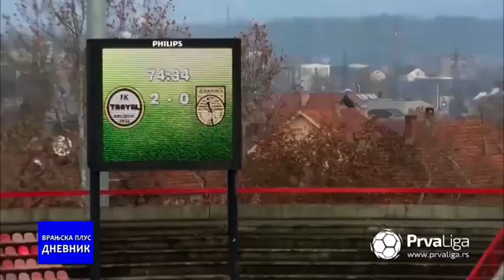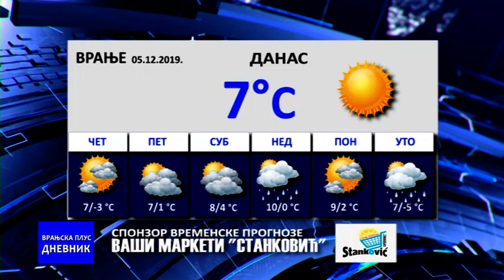Dnevnik 05 12 2019